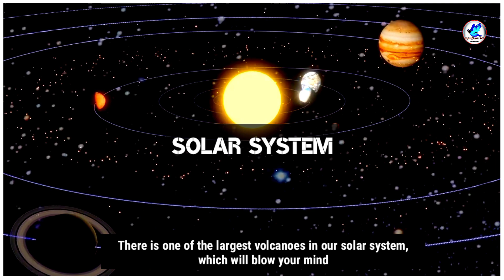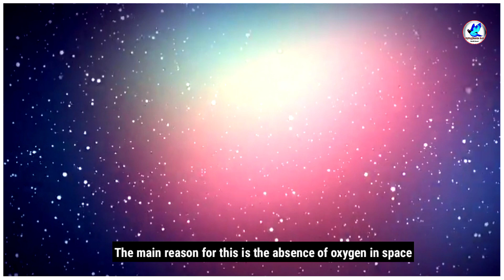Snake island🐍-snake island Brazil-black mamba snake-amazing facts-facts in hindi-flyingfacts 3.0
Exploring Snake Island in Brazil 🐍 | Unveiling the Mysteries of the Black Mamba Snake | Amazing Facts with FlyingFacts 3.0
🌎 Welcome to FlyingFacts 3.0! 🌟 Join us on an exhilarating journey as we unveil the secrets of Snake Island in Brazil, home to some of the world's deadliest inhabitants, including the notorious Black Mamba snake! 🐍

🔍 In this captivating video, we'll delve into amazing facts about Snake Island, exploring its unique ecosystem, the breathtaking wildlife, and the elusive Black Mamba snake that calls this island home. Get ready for an adventure that combines awe-inspiring visuals with fascinating information!

📌 Key Highlights:
1️⃣ Snake Island Exploration: Take a virtual tour of Snake Island's stunning landscapes, from lush greenery to rocky cliffs, and discover the challenges faced by those who dare to explore this mysterious place.

2️⃣ Black Mamba Snake: Learn about the Black Mamba, one of the world's most venomous snakes, and understand its behavior, habitat, and the crucial role it plays in the island's ecosystem.

3️⃣ Rare Wildlife Encounters: Witness rare and exotic wildlife that coexists with the Black Mamba, showcasing the island's biodiversity and the delicate balance of nature.

4️⃣ Survival Stories: Hear gripping stories of survival from experts and researchers who have ventured into Snake Island, providing valuable insights into the challenges and wonders of this unique environment.

🤔 Are you ready to face your fears and embrace the extraordinary?

The delicate balance of nature on Snake Island Brazi